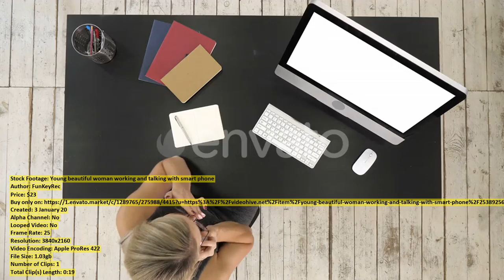Too Much Salt Writing | Stock Footage + Mega Pack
00:00 Too Much Salt... item 25388016 - Download here
00:57 A Woman Smiles... item 25388596 - Download here
01:08 Bearded young businessman... item 25389347 - Download here
01:18 Woman look around... item 25395483 - Download here
01:36 Man Training Abs... item 25388785 - Download here
01:43 A Little Girl... item 25388123 - Download here
01:56 Wind Rustles Leaves... item 25389420 - Download here
02:12 Couple in Their... item 25394454 - Download here
02:21 Timelapse of Tokyo... item 25395357 - Download here
02:33 Preparations for Wedding... item 25388023 - Download here
02:51 Christmas Concept A... item 25389143 - Download here
02:58 Closeup on a... item 25396768 - Download here
03:25 Hong Kong skyline... item 25395310 - Download here
03:34 Car Driving on... item 25389090 - Download here
03:58 Christmas Concept Two... item 25389193 - Download here
04:13 Morning Mist Over... item 25388113 - Download here
04:47 Ishigaki Island Japan... item 25394472 - Download here
05:27 Man Playing Guitar... item 25392532 - Download here
05:40 White Pomeranian dog... item 25394592 - Download here
05:52 Ridgeline Aerial Bright... item 25393408 - Download here
06:24 Christmas Concept Smiling... item 25389153 - Download here
06:32 Cardiff To Encinitas... item 25393190 - Download here
06:59 Happy Grandfather Playing... item 25388189 - Download here
07:17 Car Driving on... item 25389410 - Download here
07:30 Woman get graduation... item 25394722 - Download here
07:42 Flight To Sun... item 25391089 - Download here
08:00 Woman Work on... item 25394711 - Download here
08:17 Woman Work on... item 25394530 - Download here
08:32 Young beautiful woman... item 25389256 - Download here
08:52 Bride Trying on... item 25387899 - Download here
09:01 Young Indonesian Man... item 25388071 - Download here
09:22 Mauritius Aerial Shot... item 25396348 - Download here
09:55 Multicolor Raw Organic... item 25392186 - Download here
10:28 Old Man Is... item 25388176 - Download here
10:43 Aerial View Valencia... item 25393497 - Download here
10:51 Del Mar North... item 25393188 - Download here
11:08 Tailor with Client... item 25388182 - Download here
11:26 Aerial footage of... item 25388557 - Download here
11:34 Bread with Gourmet... item 25394914 - Download here
11:56 School friends watching... item 25393399 - Download here